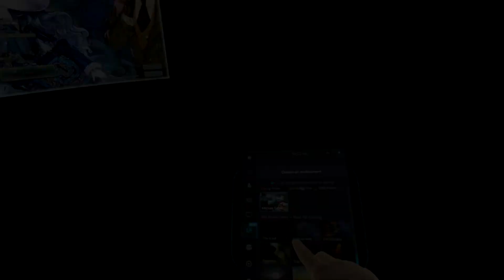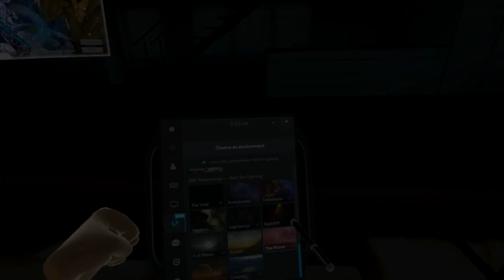GAMES I PLAYED - NOVEMBER 2018